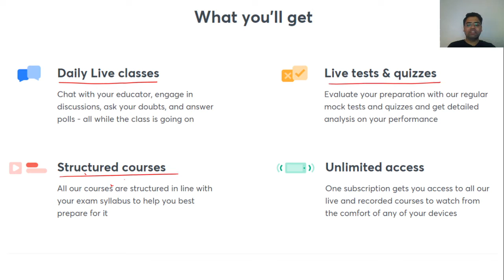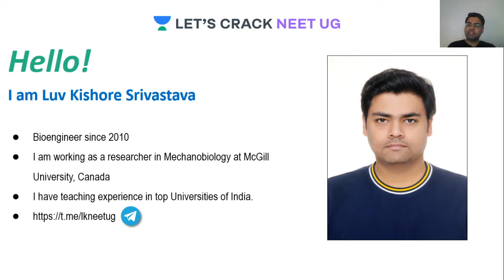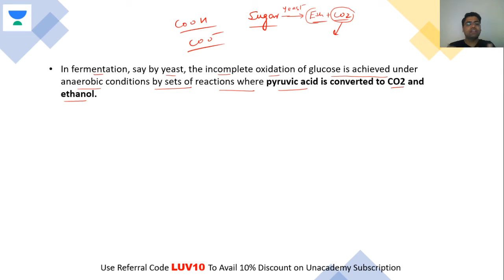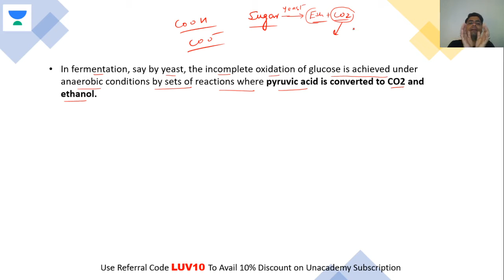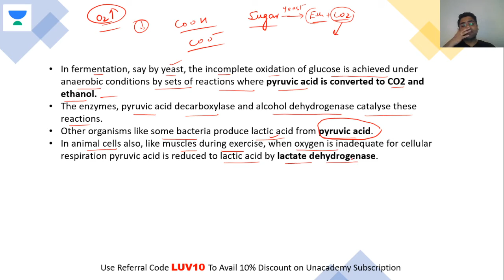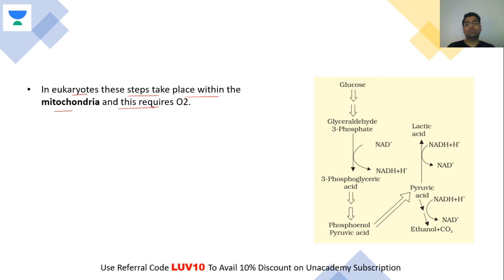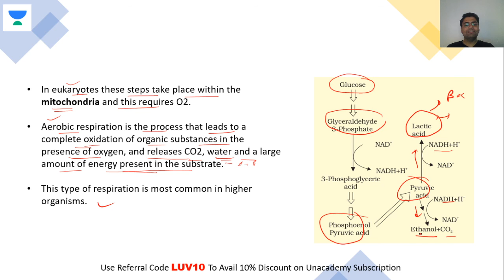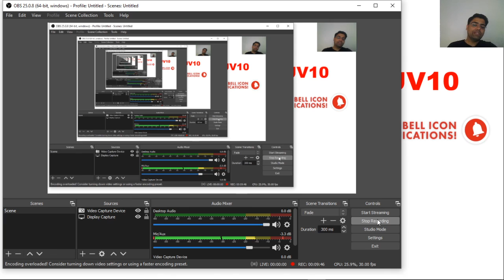Fermentation | NEET Biology | NEET UG in 10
This bite-sized video covers the details of Fermentation in a nutshell. NEET UG aspirants should utilize these videos for a quick revision and concept clarity. These bite-sized videos are the best for people looking for concise information to crack the NEET UG with flying colors.

Unacademy Subscription Benefits:

1. Learn from your favorite teacher
2. Dedicated DOUBT sessions
3. One Subscription, Unlimited Access
4. Real-time interaction with Teachers
5. You can ask doubts in a live class
6. Limited students
7. Download the videos & watch offline